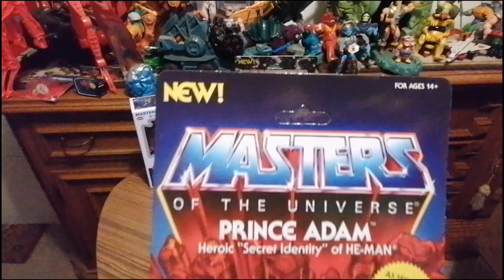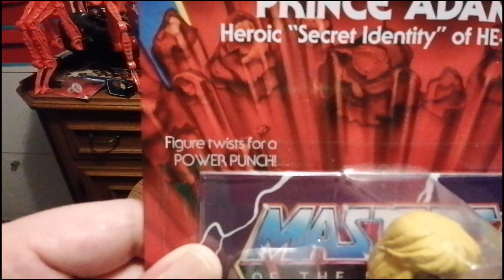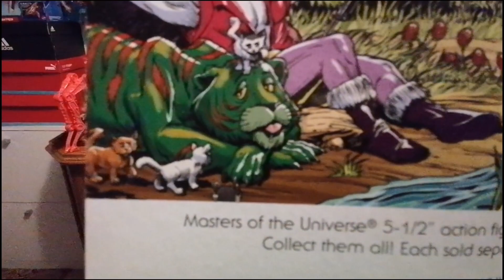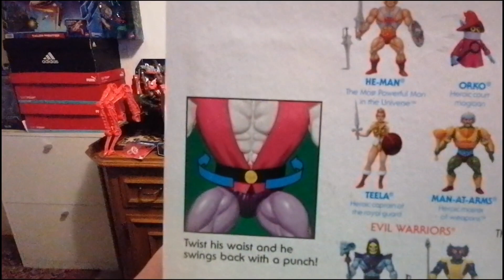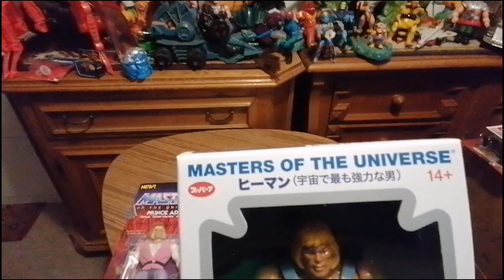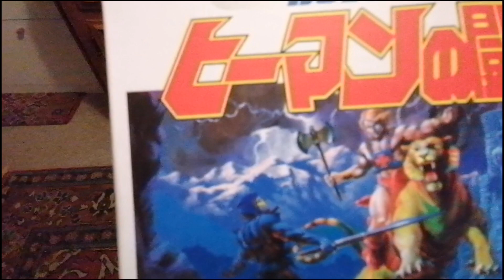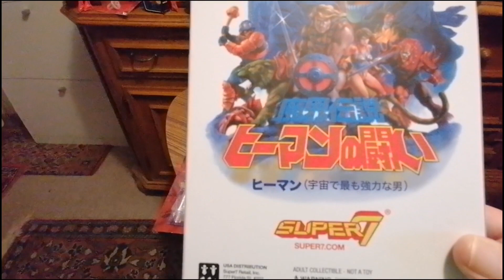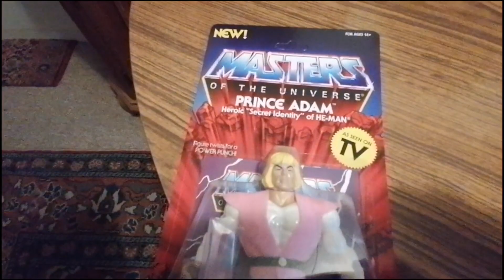PRINZ ADAM UND SEIN GEHEIMNIS